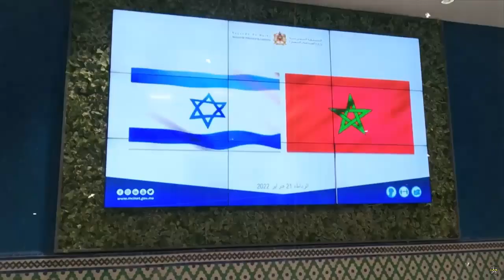Morocco received the Barak MX air defense missile system from Israel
Morocco has reportedly taken delivery of an initial Israeli-manufactured Barak MX advanced air defense missile system.

These deliveries stem from a $500 million arms contract signed by the two countries in November 2021.

Currently, a training program for Moroccan personnel is underway to familiarize them with the operation of the Barracks MX system.

The training sessions are taking place in both Morocco and Israel, with full operational readiness of the system projected by the end of 2023.

About the Barak MX is an air defense missile system developed and manufactured by the company Israel Aerospace Industries (IAI).

The system uses an integrated smart launcher equipped with an interceptor designed for short, medium and long ranges.

Key components of the Barracks MX system include the Battle Management Center (BMC) to generate and manage unified multi-sensor aerial images, coordinate troop operations networks, and manage launcher batteries.

Then the Transporter Erector Launcher (TEL) unit is mounted on a truck chassis with two rows containing four missile launcher containers.

TEL can launch three types of missiles, including the MRAD Barracks , namely short and medium range missiles, with a single thrust rocket motor with a maximum range of 35 km.

While the LRAD Barak is a long-range missile powered by a double thrust rocket motor to reach targets up to 70 km.

Meanwhile , the long-range Barak ER missile uses a double-thrust rocket motor and additional booster to reach a range of up to 150 km, increasing the ability to counter theatrical ballistic missiles (TBM).